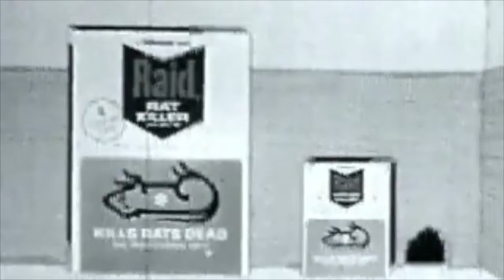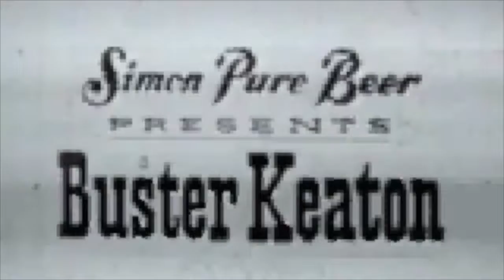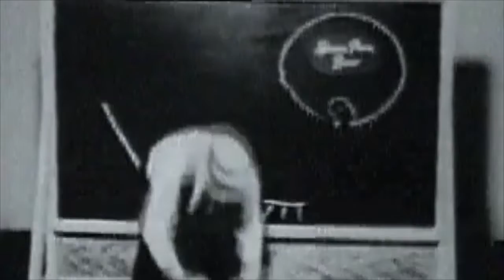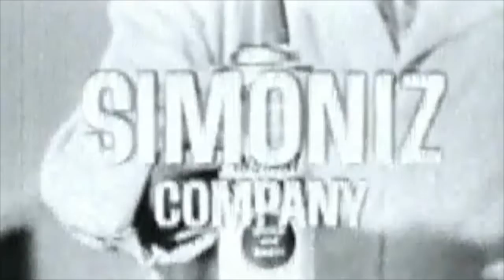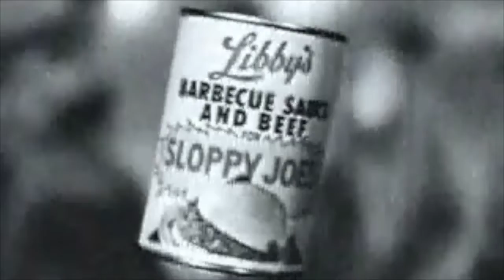RARE 1950s - 1960s TV Commercials (4/5)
Prom, Pronto Johnson Wax, Raid, Respond Hairspray, Revere Ware, Kellogg’s Rice Krispies, Roi-Tan Cigars, Ronil Lighter, Savage, Scope Mouthwash, Secret Spray, Sugar Crisp, Johnson Shoe Polish, Simon Pure Beer, Simoniz, Libby’s Sloppy Joe, Softique Beauty Bath Oil, Stroll Root Beer, Summer Blonde